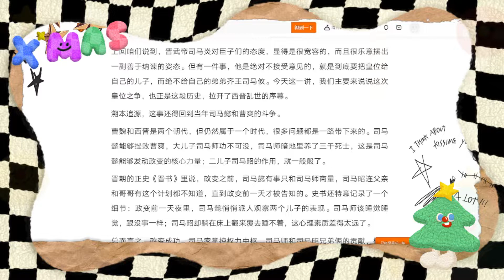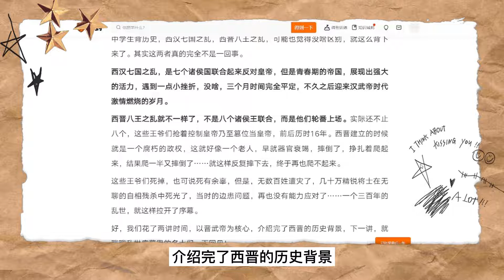王衍#世说新语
王夷甫容貌整丽，妙于谈玄，恒捉白玉柄麈尾，与手都无分别。（《世说新语·容止》）

元帝始过江，谓顾骠骑曰：“寄人国土，心常怀惭。”荣跪对曰：“臣闻王者以天下为家，是以耿、亳无定处，九鼎迁洛邑。愿陛下勿以迁都为念。”（《世说新语·言语》）

干宝向刘真长叙其《搜神记》，刘曰：“卿可谓鬼之董狐。”（《世说新语·排调》）

蔡司徒渡江，见彭蜞，大喜曰：“蟹有八足，加以二螯。”令烹之。既食，吐下委顿，方知非蟹。后向谢仁祖说此事，谢曰：“卿读《尔雅》不，几为《劝学》死。”（《世说新语·纰漏》）

邓攸始避难，于道中弃己子，全弟子。既过江，取一妾，甚宠爱。历年后讯其所由，妾具说是北人遭乱，忆父母姓名，乃攸之甥也。攸素有德业，言行无玷，闻之哀恨终身，遂不复畜妾。（《世说新语·德行》）